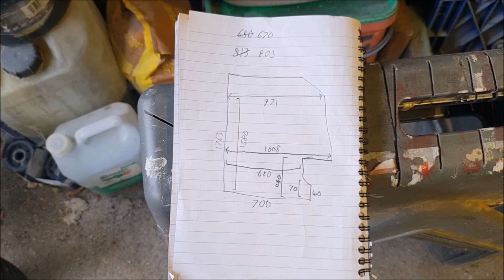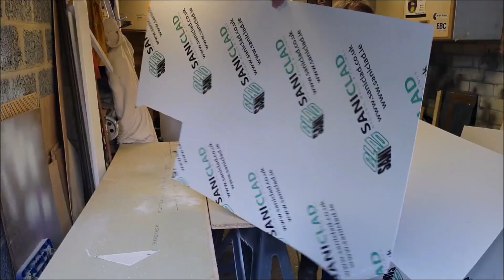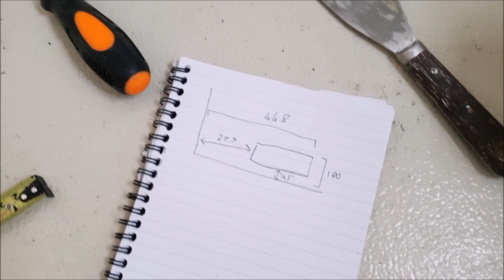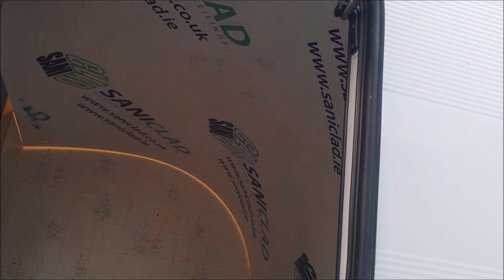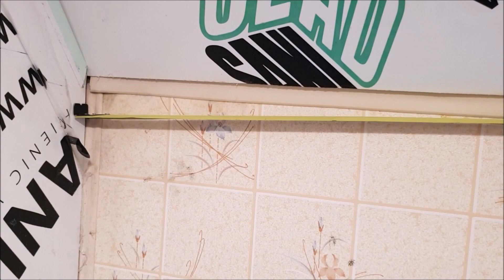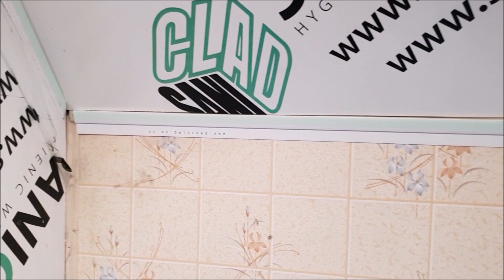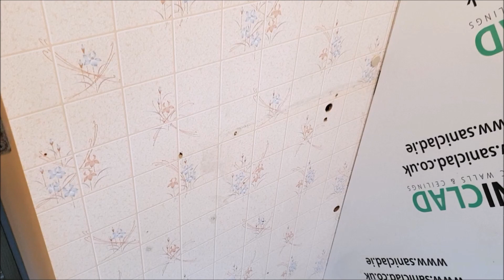Part Four Of The Re-Fit Of The Washroom In my Elddis Autoquest 270 - Beginning The Wall Cladding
Part four of the motorhome washroom and shower re-fit and I begin to cut the cladding and trims for the walls.

•Socials•